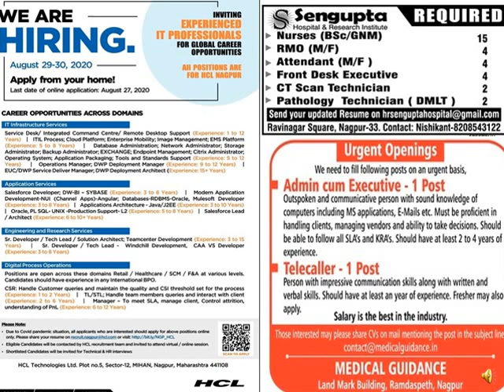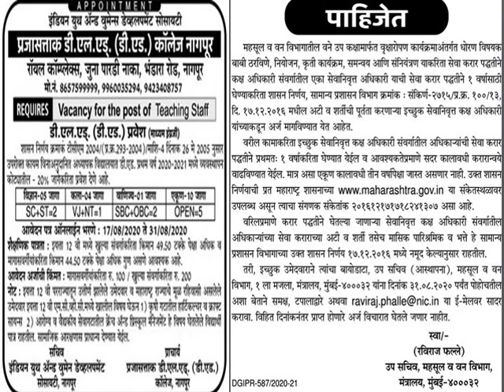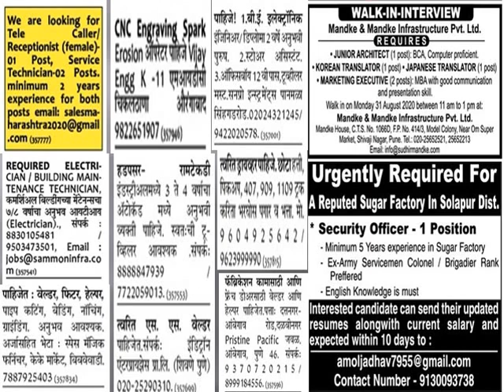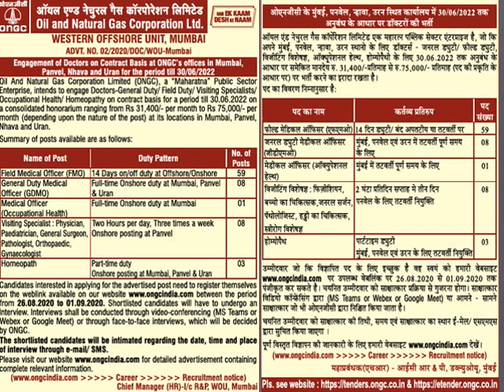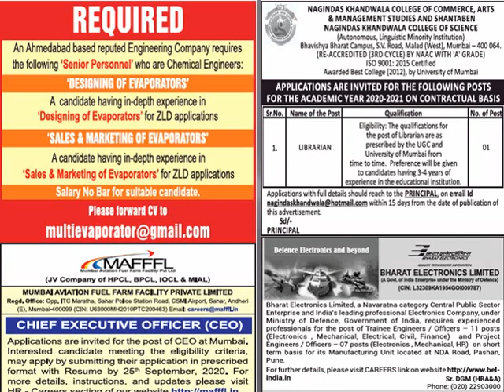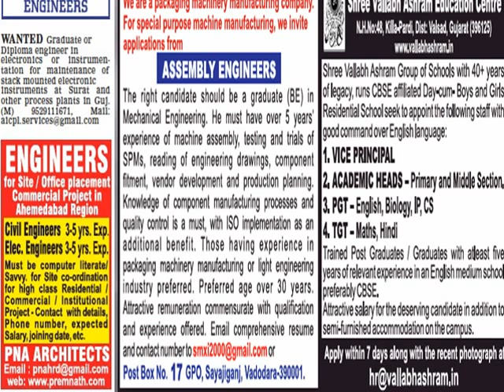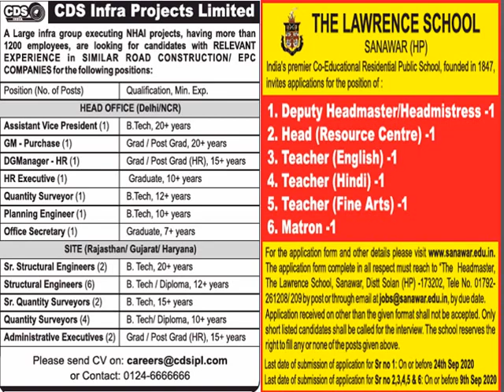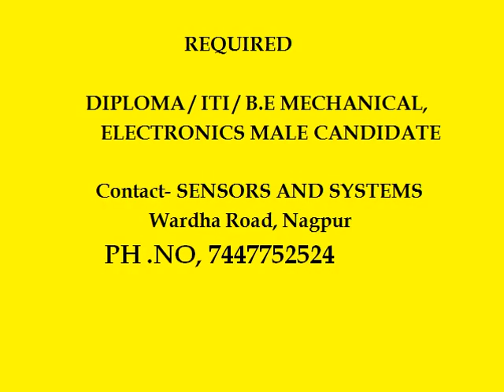PRIVATE COMPANIES JOBS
इस वीडियो में हमने आज की नई नौकरिया के बारे में जानकारी दी हुए है इसमें आपको govt undertaking  कम्पनीज की भी जानकारी मिलेगी।  इस वीडियो में नागपुर, पुणे, औरंगाबाद, मुंबई, दिल्ली, गुजरात बंगलोर और बाकि शहरो के कम्पनीज में खाली जगह के बारे में बताये है।  In this video we have given the latest information regarding the best jobs available within the India's maximum cities. Main job covered for the post of Mechanical Engineers, Electronics Diploma and  technicians, Accountant, CA, CEO and teaching fields jobs also available.
Jobs like, Computer operator, Clerk, Supervisor, designer, software IT engineer, administrative, data entry, receptionist, tele caller, work from home and many more jobs posted in this today's video.